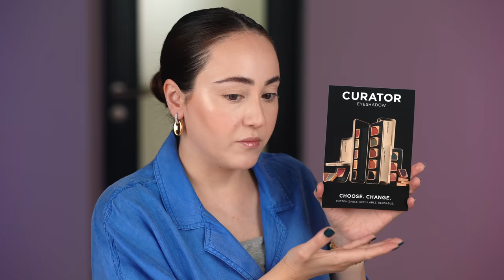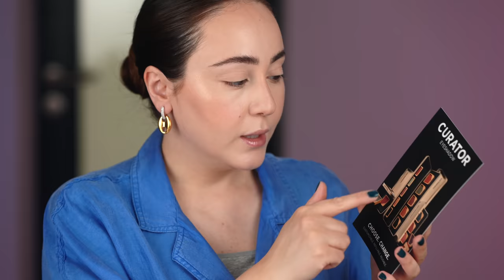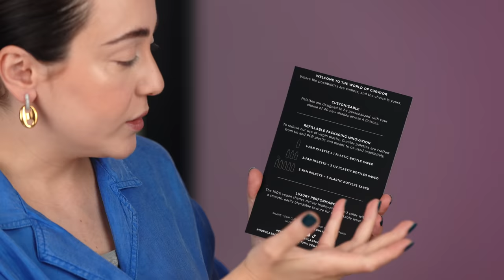Die 187€ Hourglass Curator Palette 🧨 sie spaltet die Makeup Welt im Internet 🌋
Hourglass hat eine neue Palette gelauncht und zwar die Hourglass Curator Palette für 178€ und dadurch wurden die heftigsten Diskussionen und ein kleines Drama entfacht. Ich teste die Hourglass Lidschatten Palette und teile meine Gedanken mit Euch und schminke mich dabei.

Hatice Schmidt - Dein Leben ist kein Zufall, Mein Weg zu mir
☞ Lern mich in meinem HÖRBUCH und/oder meinem BUCH besser kennen:

(Natürlich auch über den Buchhandel um die Ecke.)

🔴 WAS ICH IM VIDEO BENUTZE:

FACE

Werbung für meine eigene Kosmetikmarke

EYES

LIPS

▪ Colorpop x Raw Beauty Christy Gloss

🔴 Geschäftliche Mail